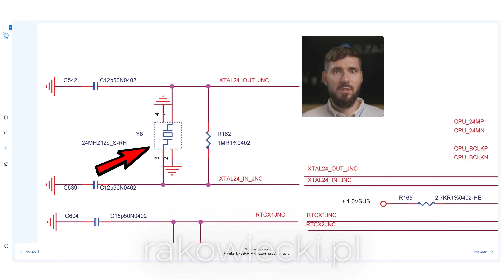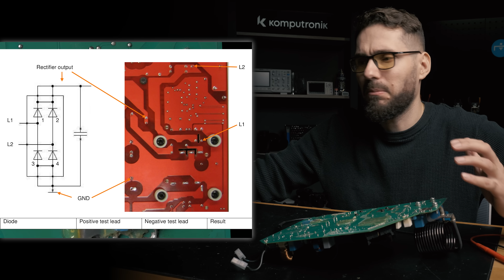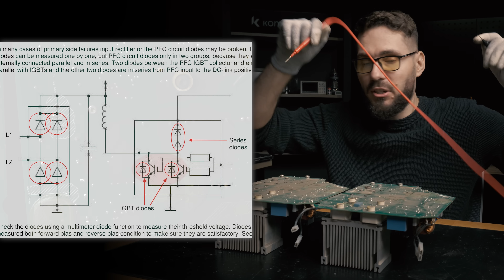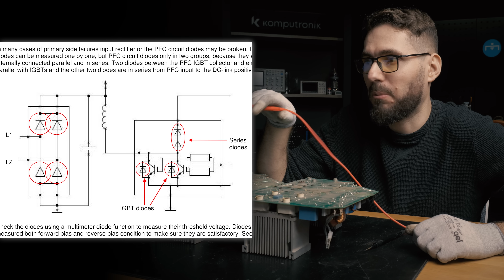Felerna seria spawarek Kemppi , Majstry mówią dość!